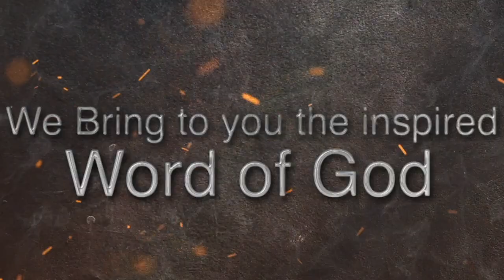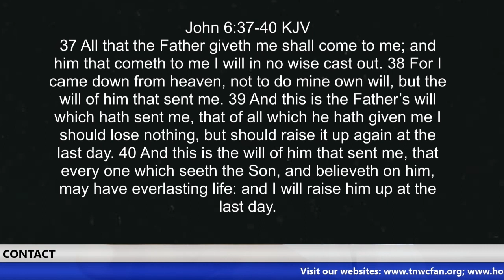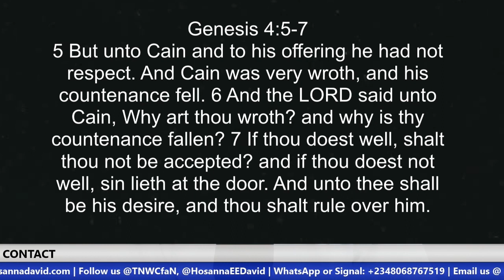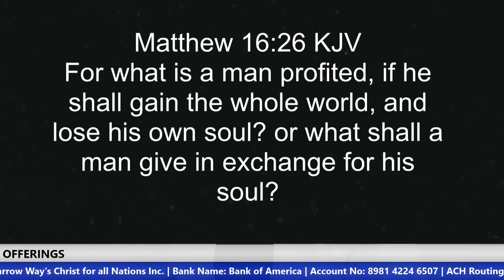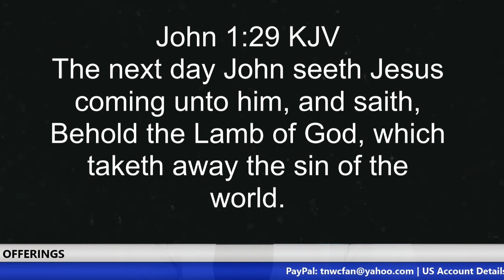How Far God Goes To Secure Our Souls | Brother Hosanna David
In today’s message we will examine the extent God goes to secure the souls of those who believe in Him from eternal damnation. God’s plan for the salvation of man was already in place from the foundation of the Earth. (Revelation 13:8). The security of the Believer’s Soul is a very serious business to God.